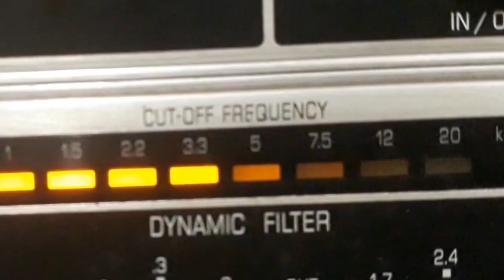FRANCISCO ALVES - EU VOU TE ABANDONAR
EU VOU TE ABANDONAR - SAMBA de CARLOS ALMEIDA "CARLINHOS" com FRANCISCO ALVES e ORQUESTRA PAN AMERICAN DO CASSINO COPACABANA. Disco ODEON Nº 10.190-b. Matriz 1644. Tamanho 25cm. Gravado em 29/03/28. Lançado em junho de 1928. * Carlos Almeida, "Carlinhos" chamava-se Carlos Viana de Almeida.